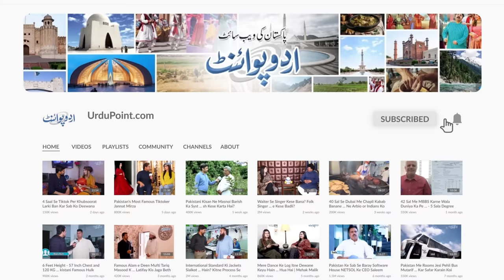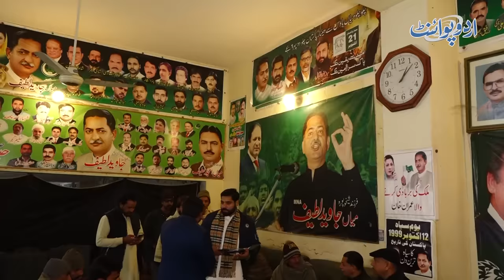PMLN Leader Mian Javed Latif Lifestyle - Lavish Home , Luxury Cars - Workers Ke Liye Daily Khana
Mian Javed Latif served as a member of the National Assembly of Pakistan from August 2018 to August 2023. Javed Latif was also a member of the Provincial Assembly of the Punjab from 1997 to 1999.
Mian Javed Latif spoke to the anchor of UrduPoint Tajamul bukhari said that our public problems are health and poverty, and we need to be in government for development in these areas. Mian Javed Latif's dera in Sheikhpura is open to all, where anyone can come and share their problems with him. In this dera, Mian Javed Latif serves food for everyone. Mian says that if there is any injustice done to any worker, he will stand against it, whichever party he belongs to.
During his political career, Javed Latif has held various positions, such as Federal Minister Without Portfolio, Chairman of the Standing Committee on Information, Broadcasting, National History, and Literary Heritage, and Member of the National Assembly of Pakistan
Anchor: Tajamal Bukhari